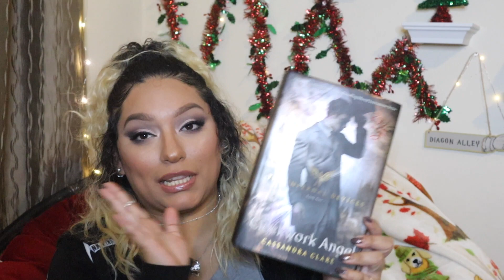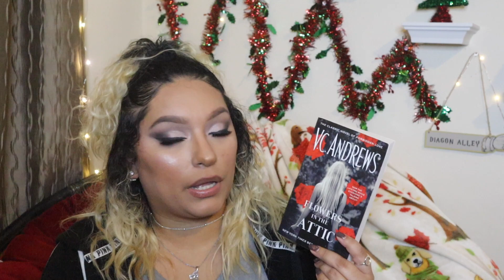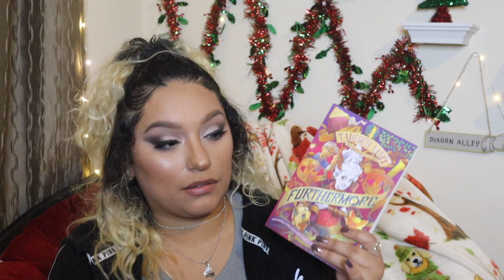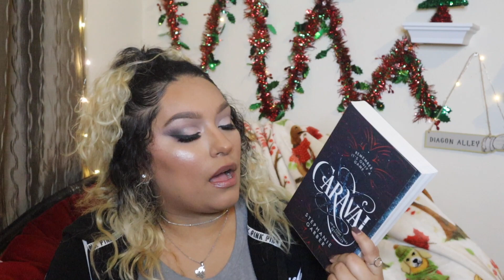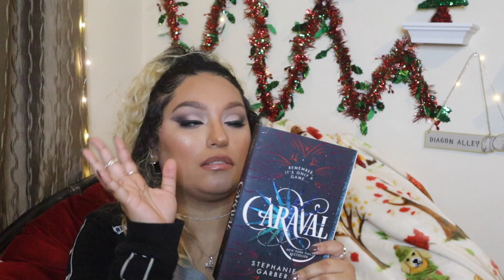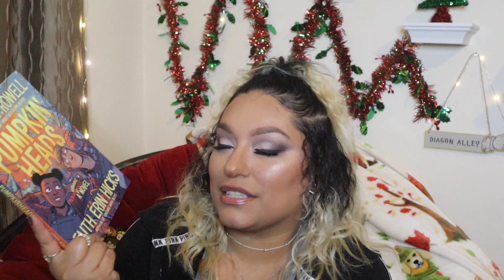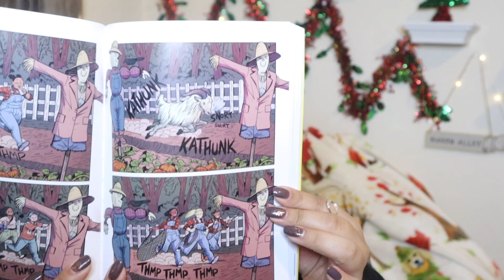September/October Wrap up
welcome to another wrap up were I look like I absolutely know nothing about the books I've read the past couple months lol
thank you all for stopping by and I hope you enjoy todays video :)

Tw: LooksNBooksTina

Petition

Get Educated